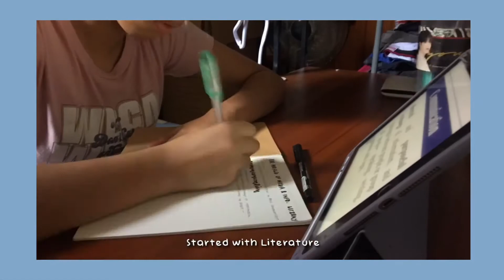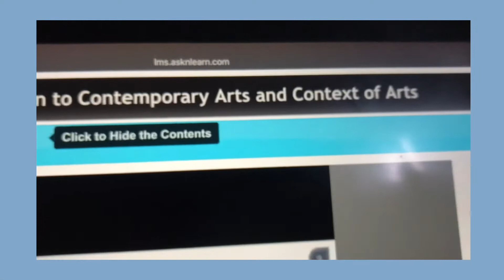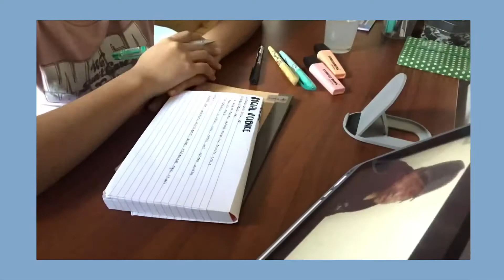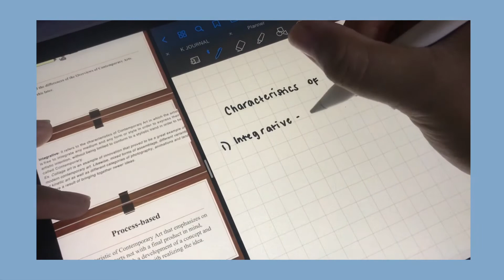☁️back to school: first day of online class (shs stem track) | philippines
what are your thoughts about online class? i hope you're all doing alright!

twt svt stan acc @ wonuminie

camera: Iphone 7/Ipad 6th Gen
editor: Cute Cut Pro/iMovie